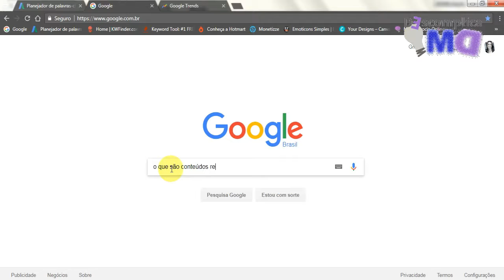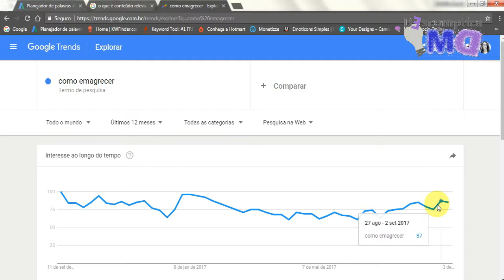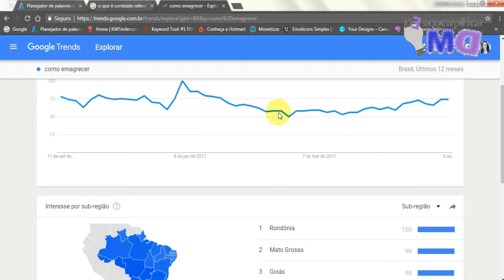O que é Conteúdo Relevante? Quais são os Conteúdos Relevantes Para sua Audiência! Patricia Angelo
Saiba como criar conteúdo relevante para sua audiência

Você já deve ter pesquisado várias vezes sobre o que são conteúdos relevantes, não é mesmo?

Isso já aconteceu muito comigo e, depois que eu descobri como saber quais são os conteúdos relevantes para minha audiência, as coisas ficaram mais claras para mim.

Por isso nesse vídeo eu compartilho com você algumas dicas de como saber o que é conteúdo relevante para sua audiência e saiba porque você deverá criar esses conteúdos para ela.

➡ Guia Gratuito com o Passo a Passo de Como Trabalhar com Marketing de Produtos Digitais

CONECTE-SE COMIGO

VÍDEOS SUGERIDOS

Pessoas também pesquisaram por:
o que é marketing de conteúdo
marketing de conteúdo curso
conteúdo significado
marketing de conteúdo exemplos
conteúdo sinonimo

Alguma Dúvida???